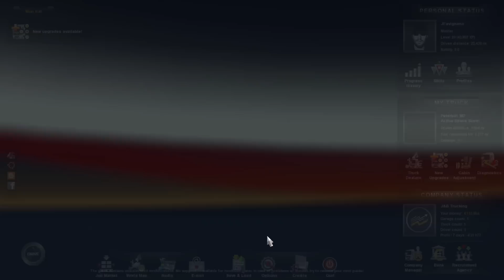ETS2 Ride Along Series 7 Part 5 - "Run with Buggs"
YouTubers I like that you should too!